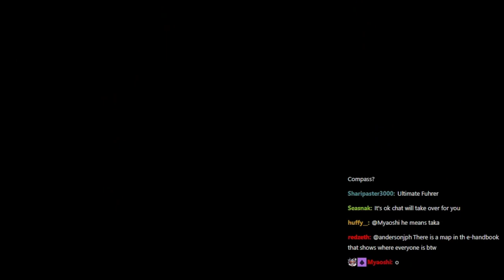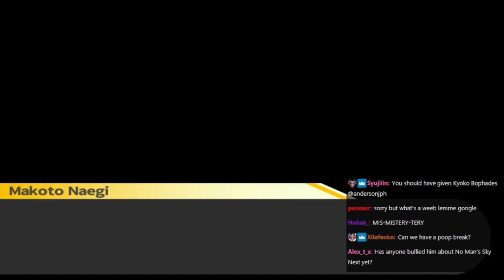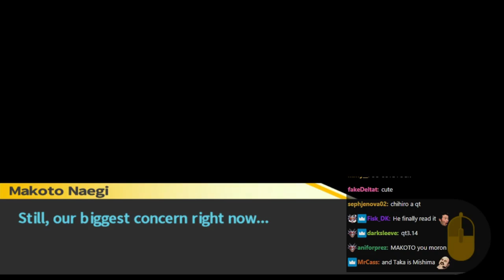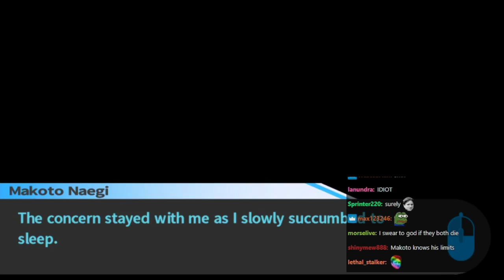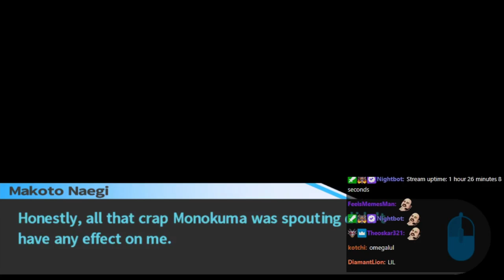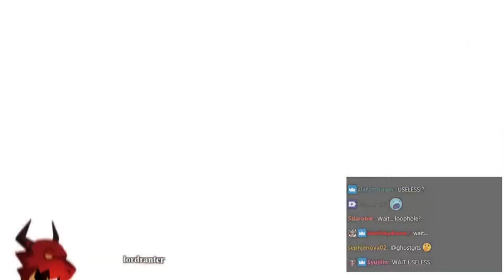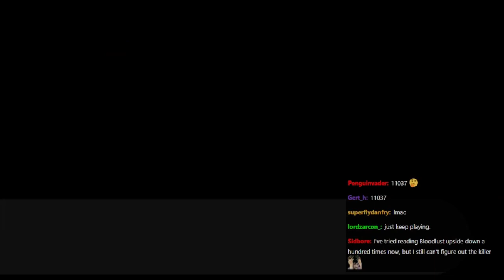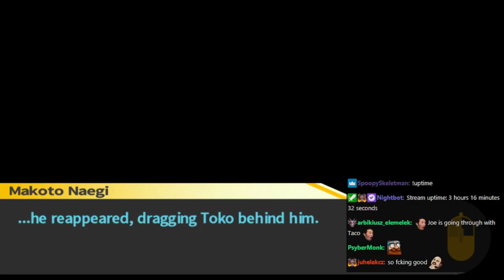andersonjph Streams with Chat - Danganronpa: Trigger Happy Havoc (part 3 of 8)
This is an archive of the 07/20/18 stream titled "Danganronpa Day Three. Weebin' hard or hardly weebin'.".

This series of archive videos is for personal use only and may include imperfections such as buffering and artifacts.